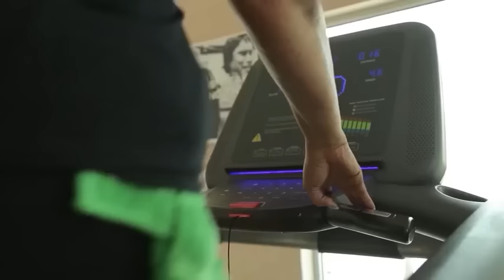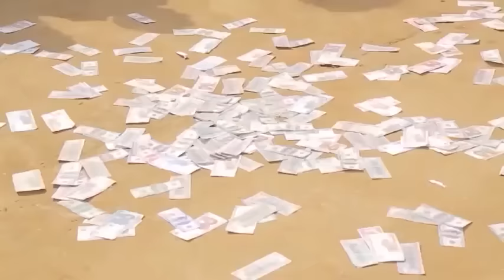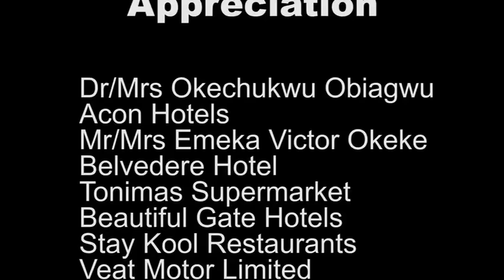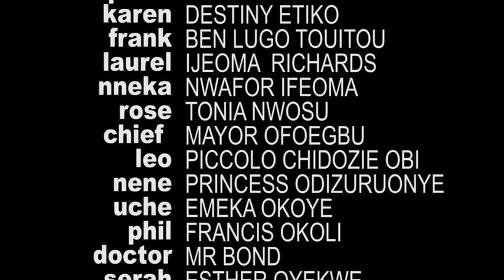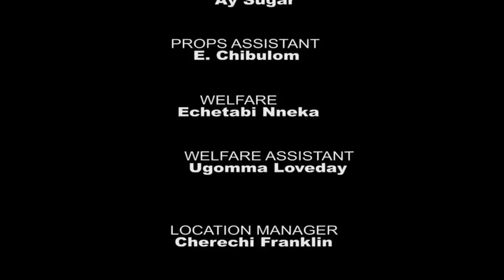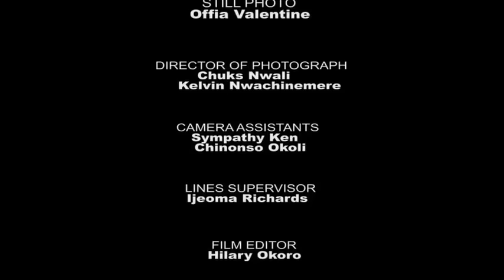IL EST VENU UNIQUEMENT POUR ME LIVRER UN COLIS MAIS TOMBE AMOUREUX DE LUI -FILM NIGÉRIEN EN FRANÇAIS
Quoi que vous fassiez, assurez-vous que cela n’affecte pas votre avenir. Regardez la vie difficile qu'a vécue cette jeune femme sur le point de ruiner son avenir. C'est un film nigérian en français | Film Nollywood en français | Film africain en français